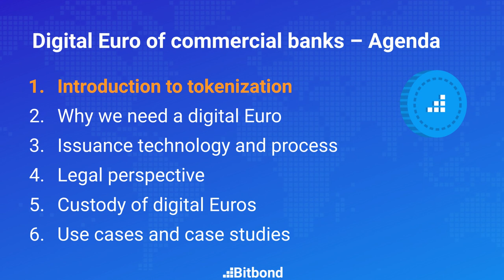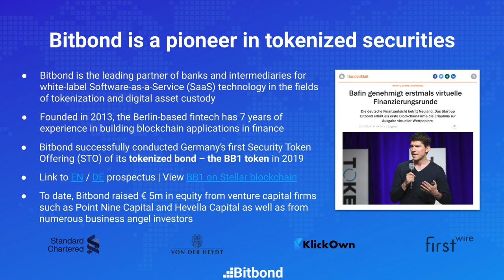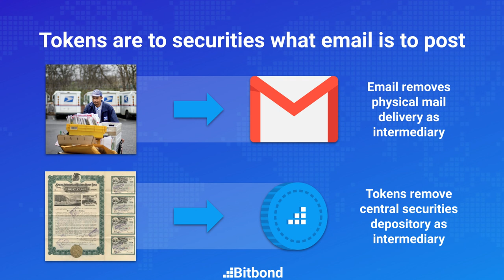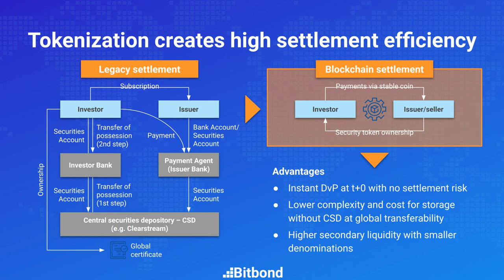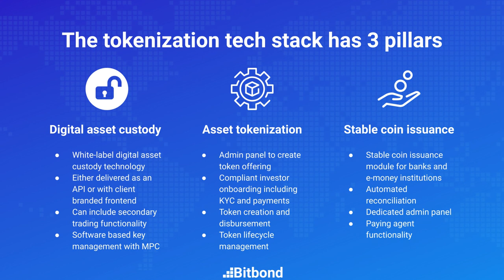Industry Insights - Introduction to Tokenization with Radoslav Albrecht, Bitbond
Tokenization is the first step in the creation of the digital Euro. Radoslav Albrecht shows how the blockchain technology combined with tokenization create high settlement efficiency, reduce counterparty risk with t+0 settlement, decrease in complexity and cost for storage, and higher secondary liquidity.  Radoslav Albrecht the founder and CEO of Bitbond, an entrepreneur in the space of tokenization, talks about the digital Euro, why it is necessary, how to create it, and possible use cases in his 6-part lecture.